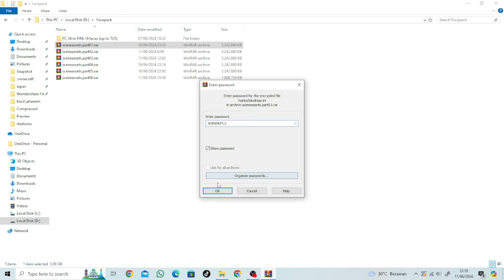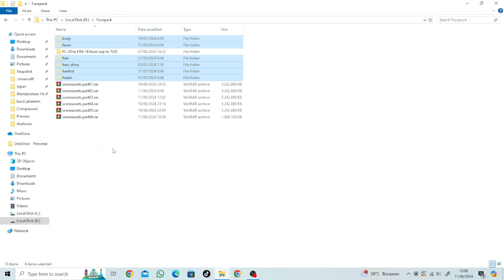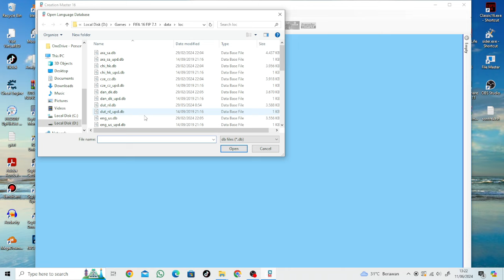FIFA 16 PC FIP 7.1 SEASON 24/25 - FACEPACK 2024 FIX MISSING HEAD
► PASSWORD: JochemLFC2

Timestamp
00:00 - 09:39 Faces Preview
09:39 - 11:41 How to install

► Features
Added More New Faces In Game
Fix Some Missing Head in Game (example doku)

► Notes
only for FIP 7.1 Update 24/25
you don;t need to download this facepack if you still use original FIP 7.1 without any update (if you already another Facepack)
Size21gb

► Credits : JochemLFC2 - LAGWAGON93, MOLCHAT DOMA, CHILWARD985, ARCZ, SKOCZEK EAFC24 PACK. REDO1000, AJ KING, NSK, HM FACEMAKER Y OTROS. EALIX

► Music Credits